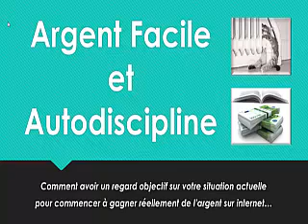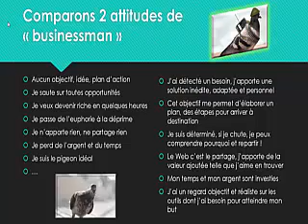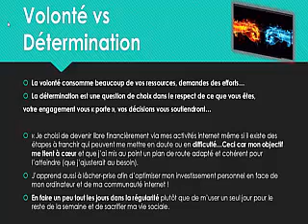Argent Facile et Autodiscipline - méthode travail webusiness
Optimiser votre attitude de travail - Comment avoir un regard objectif sur votre façon de travailler pour comment à réellement gagner de l'argent sur internet.

- OFFRE 2020 NICOLABO - 5 Inscriptions bookmakers = cumulez 40€ de bonus parrainage et 500€ Freebets de paris remboursés si perdants.

--- INSCRIPTIONS VIA MES LIENS DE PARRAINAGE --- ENVIRON 1h de votre temps pour 40€ de Paris Gratuits grâce à mon parrainage !

-Inscription UNIBET +20€ de Paris Gratuits - Dépot requis 10€ - Enjeux requis 10€ cumulés ou un seul coup.
IMPERATIF - Entrez bien mon code parrain lors du formulaire d'inscription, le voici à copier/coller tel quel   GNIKY

Conditions impératives pour obtenir le bonus : Déposez 15€ et validez votre compte définitivement.
le tout premier pari est remboursé à hauteur de 100€ Freebets.

-Inscription PMU Sports +10€ Parrainage + 100€ maxi remboursés sur 1er pari si perdant, mon lien
Conditions impératives pour obtenir le bonus : dépôt 5€ et validation définitive du compte
(identité + iban = code validation reçu en 3 à 5 jours dans votre boite aux lettres).

Bonus de bienvenue 150€ remboursés si 1er pari perdant.
Dépôt minimum de 5€ et validation définitive du compte (justificatif identité + Iban + entrer code validation reçu par voie postale).

-Inscription chez GENYBET, (50€ remboursés si 1er pari perdant) merci de cliquer sur le lien suivant
Conditions à remplir pour le bonus de bienvenue : déposer 10€, identité, iban, entrer code de validation reçu par la poste.

--- CONDITIONS ET CONSEILS --- (pour ne pas perdre temps et argent ; )

A partir de votre date d'inscription, vous avez 30 jours pour profiter des bonus.

BONUS PARRAINAGE : votre inscription devra passer par mon lien et/ou code parrain indiqués selon le bookmaker.
Ces sommes bonus devront être rejouées afin d'être retirables en banque.

Pour effectuer vos retraits bancaire, votre compte doit être validé définitivement
(fournir Identité de vous et de votre compte courant = réception par courrier du code de validation).

C'est aussi lorsque votre compte est validé que vos bonus parrainage vous seront crédités.

BONUS DE BIENVENUE 1er PARI REMBOURSE SI PERDANT :

Attention, c'est votre tout premier pari après inscription qui dispose de ce filet de sécurité !

Selon l'offre, vous serez remboursés de 50 à 150€ sous forme de FREEBETS (Paris Gratuits).
Cette somme remboursée doit être rejouée une fois pour être retirée en banque.

AUSSI : Inutile de tenter un pari risqué ou d'engager la somme maximale.
Il vaut mieux apprendre à parier que de tenter un gros coup de poker.

IMPORTANT : Pour obtenir vos bonus parrainage et bonus de bienvenue,
les étapes et conditions de dépôts sont simples et similaires d'un opérateur à l'autre.

Dans notre intérêt commun (parrainage et garanties),
merci de vous appliquer à remplir les 3 conditions pour gagner des sous.
Si vous bâclez une étape, vous perdrez votre temps.

! Ne misez jamais de l'argent dont vous avez besoin pour vivre !

Place à vos commentaires constructifs...

Note : ne placez pas vos liens et codes de parrainage en commentaires,
voyez mes tutoriels "Créer une vidéo en capture d'écran qui recrute vos filleuls".